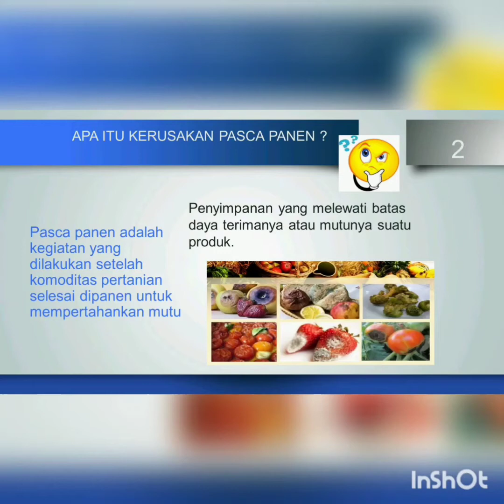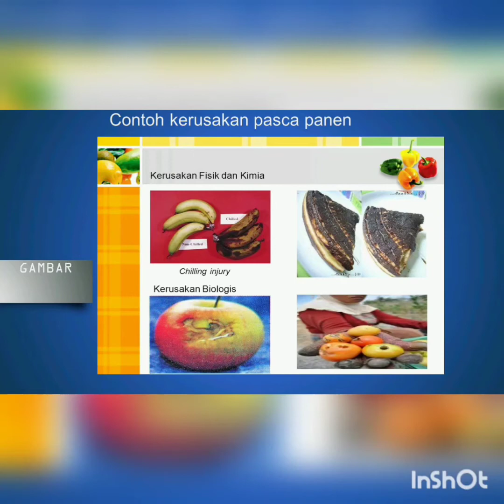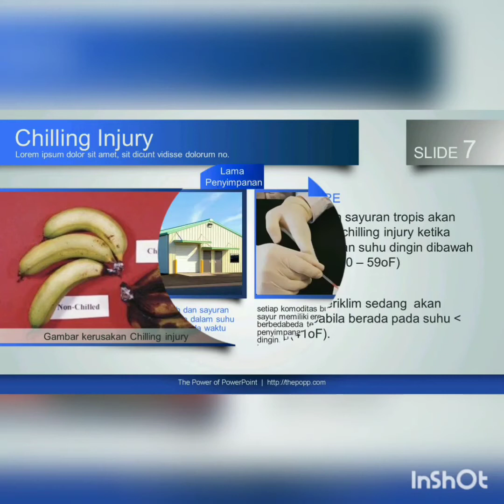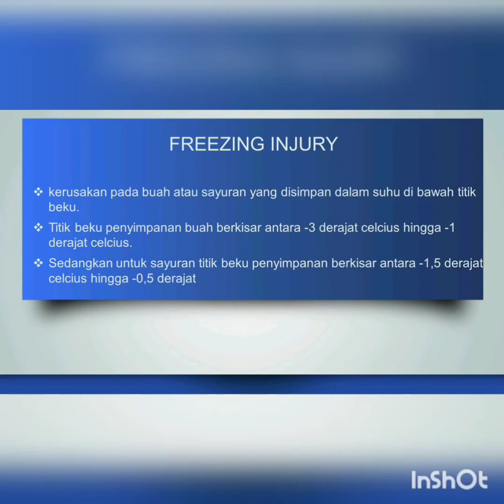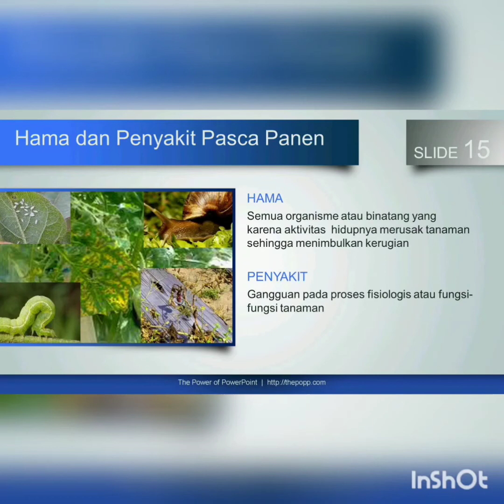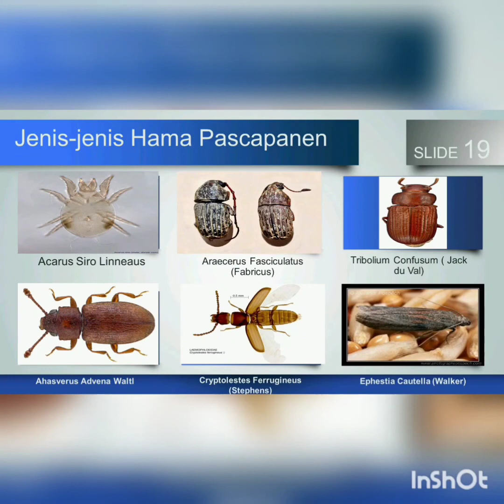KERUSAKAN PASCA PANEN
Nama : Rini Ayu Marisa Harahap
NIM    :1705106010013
Mata Kuliah : Fisiologi dan Teknologi Pasca Panen
Program studi Teknik Pertanian, Fakultas Pertanian, Universitas Syiah Kuala.